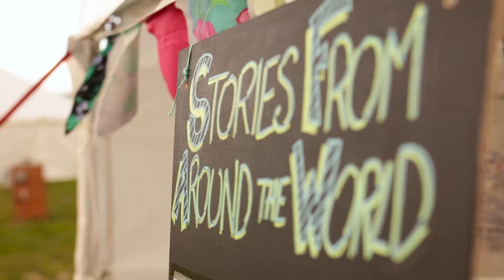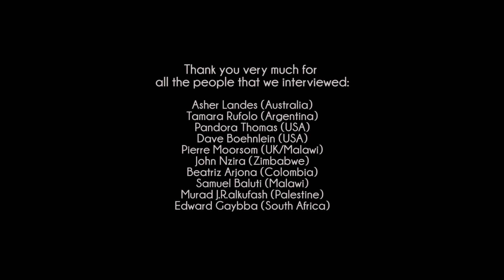Stories from around the world - international permaculture convergence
Filmed at the 12th International Permaculture Convergence, where people from over 70 countries came together. Thank you very much to all the people interviewed. See our playlists for great content from the convergence and the conference